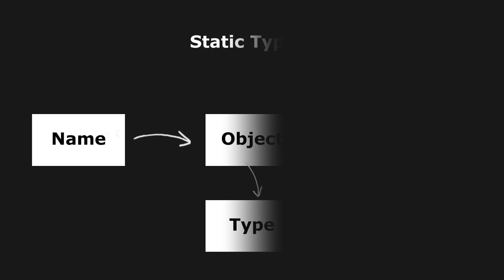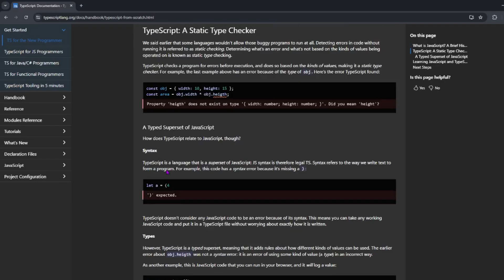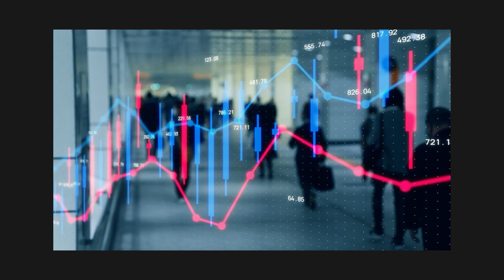if every programming language have IQ in 2025?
In this video I will rank the IQs of the programming languages including Java , python , GO.

Copyright are all reserved